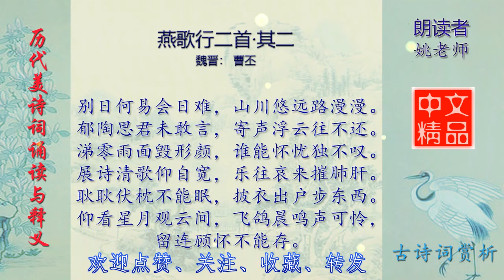燕歌行二首·其二 曹丕 历代美诗词欣赏